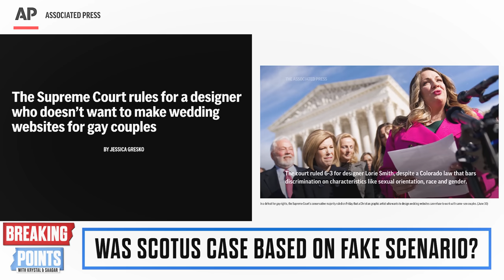Krystal and Emily DEBATE Gay Website SCOTUS Ruling | Breaking Points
Krystal and Emily discuss the Supreme Court ruling on LGBTQ+  rights that appears to be based on a fake scenario.